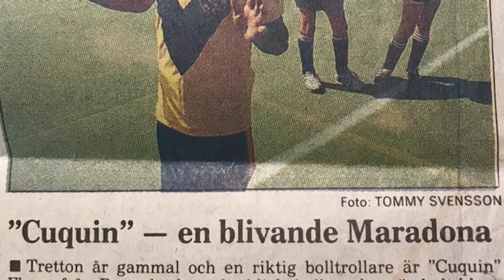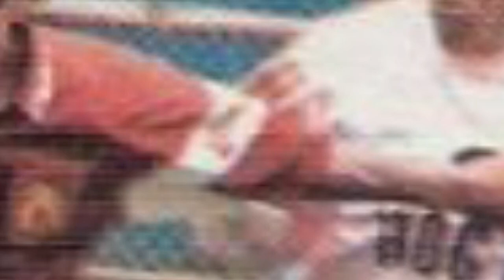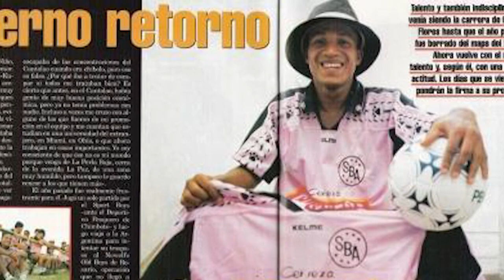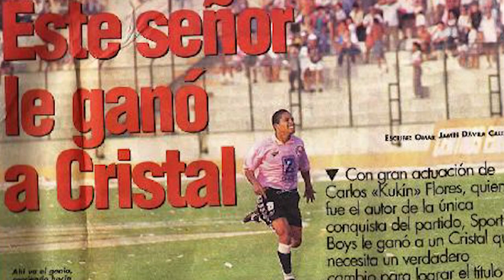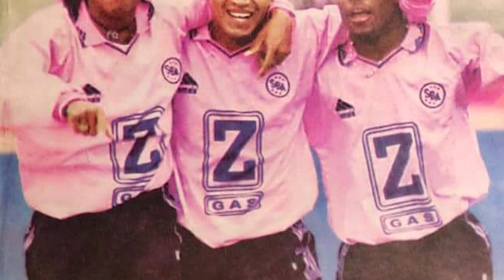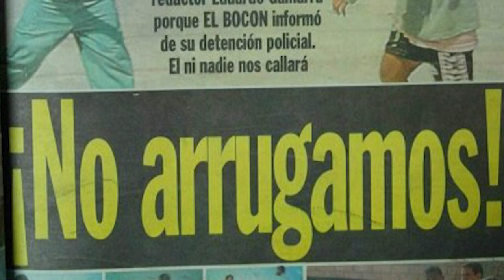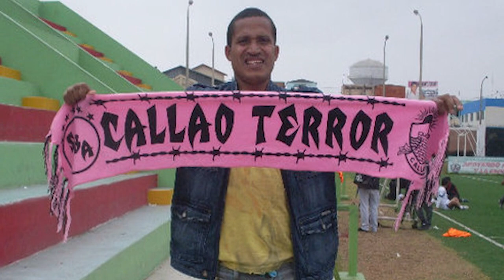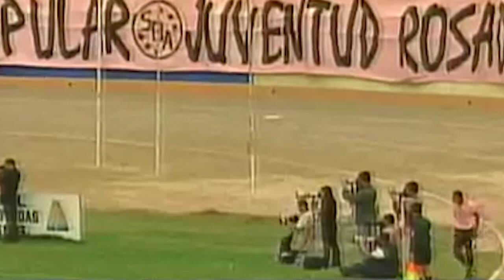Históricos del Sport Boys | Carlos "Kukin" Flores | El verdadero "10" de la calle | Vidas Rosadas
En nuestra sección "Historicos del Sport Boys" presentamos la vida de Carlos Antonio Flores Murillo,  el verdadero "10" de la calle para su gente, "Kukin" para todos, sus inicios, su noche en Medellín, su campaña con Boys en el 98, sus partidos por la selección ante Holanda y Colombia y todo lo que representó para los hinchas rosados  y del fútbol en general.